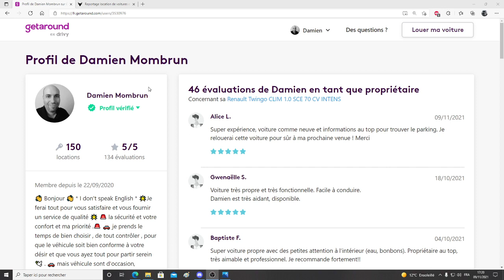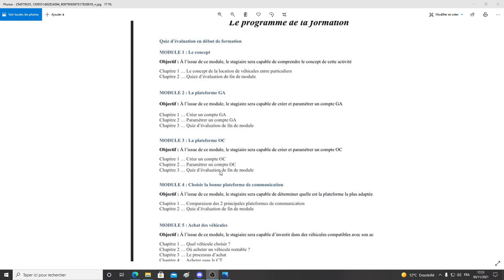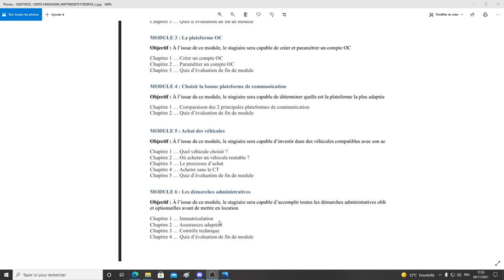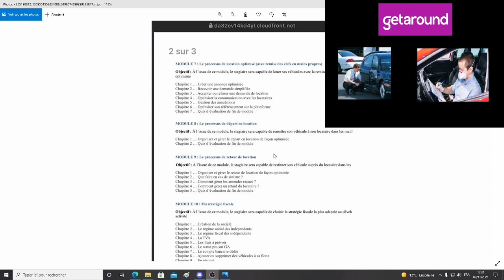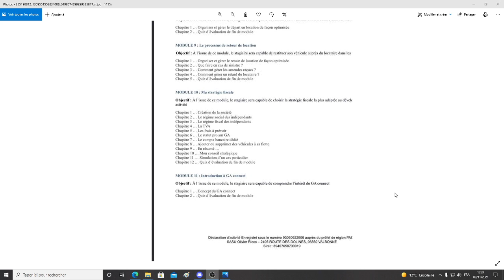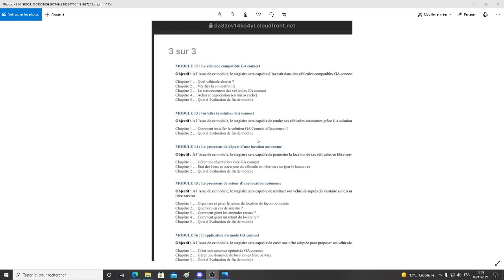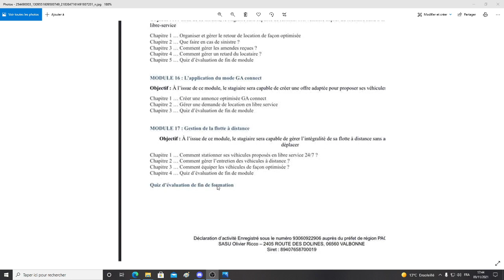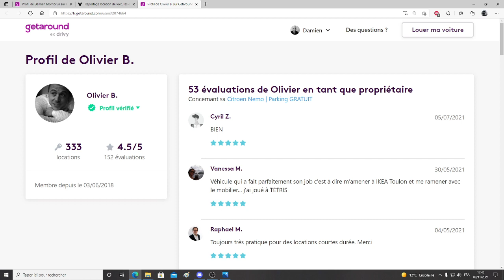🧐 économisez 2500 euros car je vous décortique le programme d’Olivier Ricco 🧐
🧐 regardons ensemble ce que propose olivier ricco à 2500€ 🧐 stage de formation 😂 '' devenir riche avec getaround '' 😂